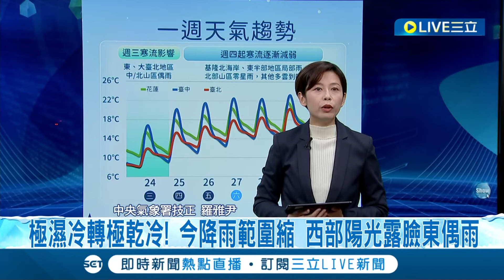全台發布低溫特報！ 氣象署：續防10度以下低溫 極濕冷轉極乾冷 今降雨範圍縮小 西部陽光露臉.東部偶陣雨｜【LIVE大現場】20240124｜三立新聞台